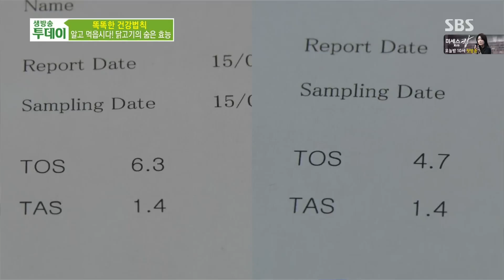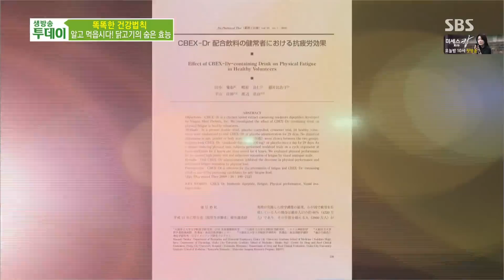알고 먹어야 하는 닭고기의 숨겨진 효능 @생방송 투데이 20150803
다이어트와 운동의 효과를 극대화하기 위하여 대중적으로 많이 먹고 있는 닭고기. 하지만 이 닭고기도 알고 제대로 먹어야 진짜 효능을 살릴 수 있다고 한다.